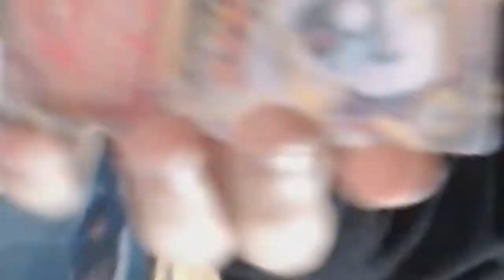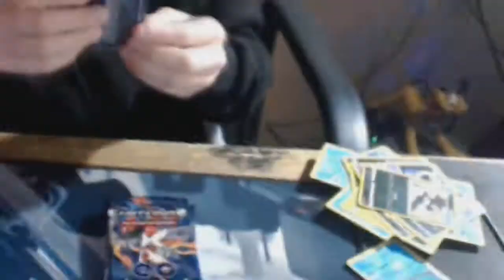Pokymon Go Unboxings *POLICE CALLED*DADO DE MERDA*